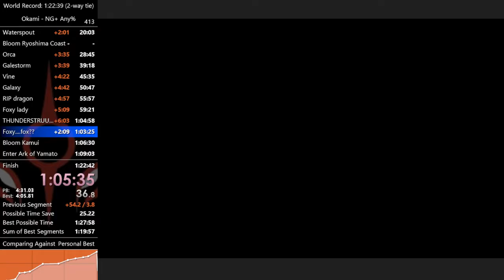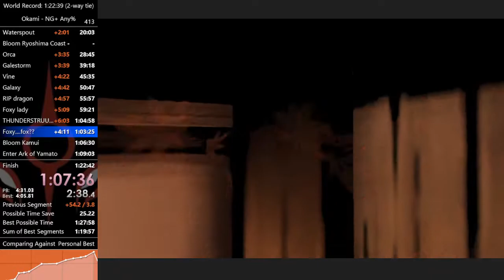How to finish a stream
I didn't even know you could softlock there -- Watch live